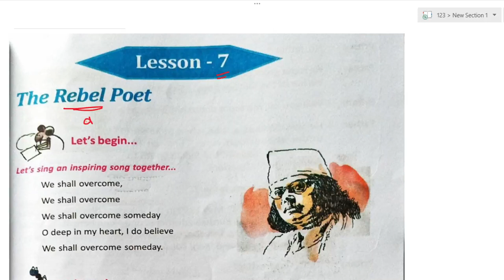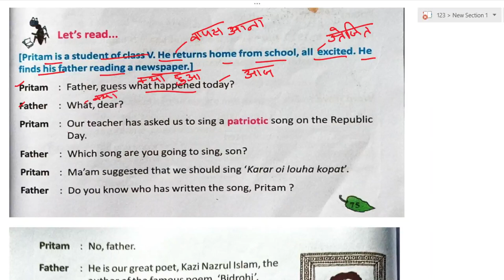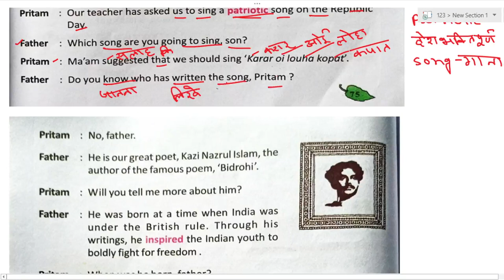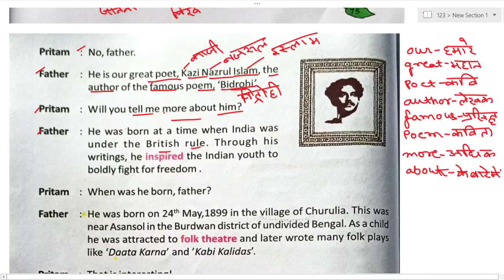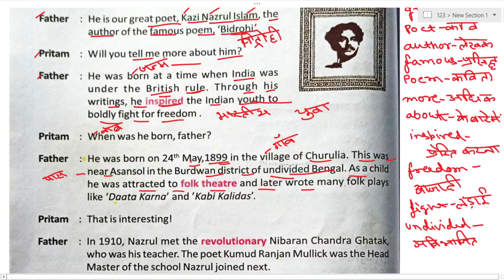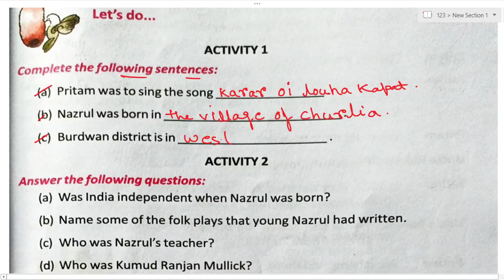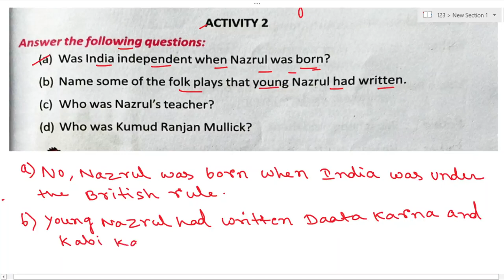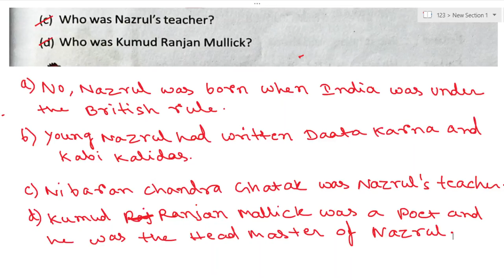The Rebel Poet (part -1)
Hello Everyone
This is me Rashmi from Sahitya Jyoti.In this video we discussed about the West Bengal class -v English book Butterfly chapter -The Rebel Poet part-1 question answer and chapter.Hope you we like it and it will be useful for you.so please like and subscribe the channel.
The Rebel poet
# West Bengal Board class 5 English book butterfly
# butterfly's chapter the Rebel poet
# question answer of the Rebel poem
# activity of the Rebel poet